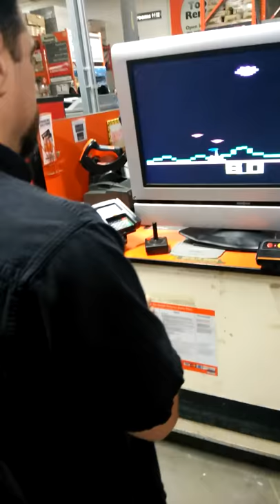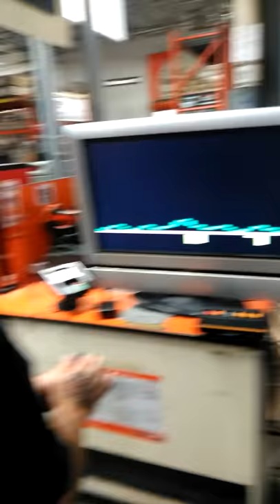My Past Job shenanigans pt12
Some assorted tripe from my former job.